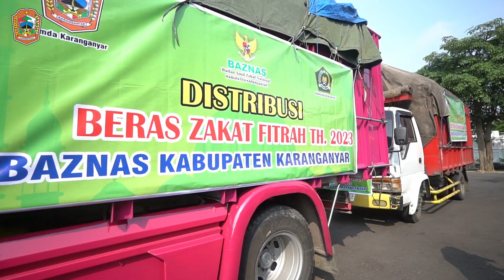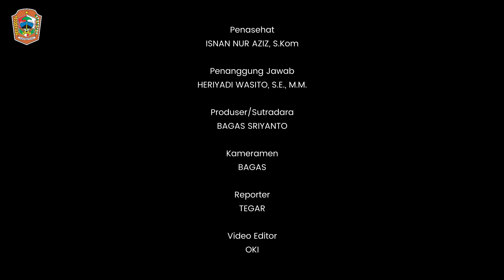26 Ton Beras Siap Didistribusikan Untuk 4504 Mustahik Di 17 Kecamatan